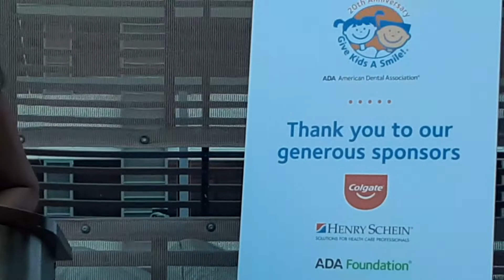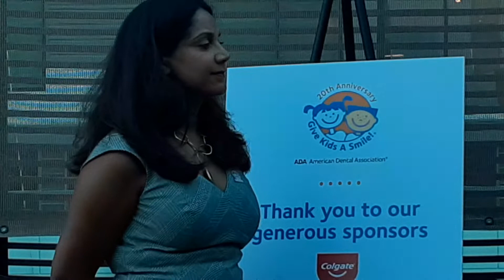Give Kids a Smile 20th Anniversary. Dr Ntuba Thompson Akwo